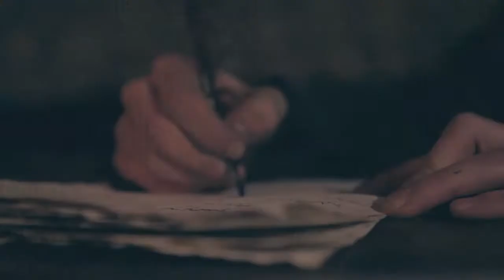Stefan Crnojević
Stefan Crnojević, (vladao 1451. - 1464./1465.), sinovac Radiča Crnojevića

Stefan I. Crnojević (poznat i kao Stefanica Crnojević), pripadnik dinastije Crnojevića, sredinom 15. vijeka vladar Crne Gore.

Bio je Stefan I. oženjen Vojislavom sestrom albanskoga vladara Skenderbega.

Stefan I. se pominje 1426. kao zetski plemić.

1451. stupio je Stefan I. u pregovore sa Mletačkom Republikom koja ga je priznavala za legitimnog vladara, davala mu godišnju plaću, priznala titulu vojvode i njegove posjede oko Kotora.

Vladao je Stefan I. teritorijem od rijeke Morače, Skadarskoga jezera, Paštrovića do Nikšića (Budoš).

Ivana Crnojevića, sina Stefana I., 10 godina držao je zarobljenog bosanski plemić Stjepan Vukčić Kosača i Mleci su obećali pomoći u njegovom izbavljenju, što su i uradili.

No, Srbi predvođeni despotom Đurađem Brankovićem, 1452. su Stefana I. pokušali zbaciti. Došlo je do bitke kod Skadarskoga jezera u kojoj je Stefan I. odnio pobjedu i zauzeo Podgoricu. Despot Branković je kontrolirao još nekoliko narednih godina utvrdu Medun u Kučima.

Nova opasnost su bile Osmanlije predvođene sultanom Mehmedom II. Osvajačem. Na Vranjini (Sakadrsko jezero) je Stefan I. 6. rujna 1455. sazvao Zetski zbor na kojem je dobio suglasnost 51 predstavniha raznih oblasti da prizna vrhovnu mletačku vlast. O tome je Stefan I. sačinio pisani govor sa Mlecima u kojem se on titulira Velikim vojvodom.

Umro je Stefan I. krajem 1464. ili početkom 1465. godine. Naslijedio ga je sin Ivan Crnojević.